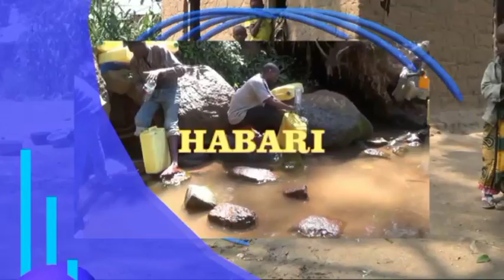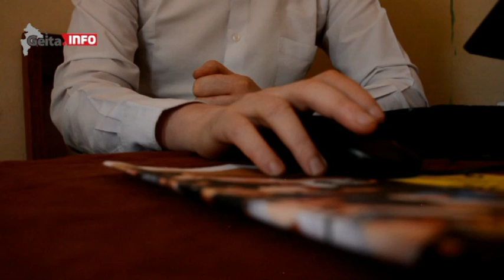www geita info chama 13 11 16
Uwepo wa Makambi ya watu wenye ualbino umedaiwa kusababisha madhara makubwa kifamilia yaliyosababisha ndoa nyingi kuvunjika na kuleta mtawanyiko wa familia huku watoto 1000 wenye ualbino wapo kambini na baadhi yao wametorokwa na wazazi kwa kuonekana kuwa nao kunawanyima fursa mbalimbali za kimaisha.

Hali hii inadaiwa kuwafanya baadhi yao kuona kama wametengwa na jamii lakini pia inawaathiri watoto ambao wanakosa maarifa mapya ya kujifunza kutokana na mazingira waliyopo.